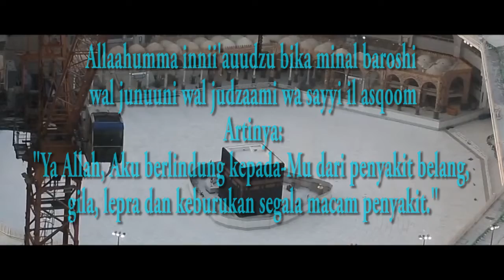ITIRAF ( SEBUAH PENGAKUAN ) COVER BY ABI RAFDI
إِلهِي لَسْتُ لِلْفِرْدَوْسِ أَهْلاً  –  وَلاَ أَقْوَى عَلىَ النَّارِ الجَحِيْمِ
Ilaahii lastu lil firdausi ahlaan – wa laa aqwaa ‘alaa naaril jahiimi
Wahai Tuhanku! Aku bukanlah ahli surga – tapi aku tidak kuat dalam neraka Jahim.

فَهَبْ ليِ تَوْبَةً وَاغْفِرْ ذُنُوْبيِ  –  فَإِنَّكَ غَافِرُ الذَّنْبِ العَظِيْمِ
Fa hablii taubatan waghfir zunuubii – fa innaka ghaafirudzdzambil ‘azhiimi
Maka berilah aku taubat dan ampunilah dosaku – sesungguhnya Engkau Maha Pengampun dosa  yang besar.

ذُنُوْبيِ مِثْلُ أَعْدَادِ الرِّمَالِ  –  فَهَبْ ليِ تَوْبَةً يَاذاَالجَلاَلِ
Dzunuubii mitslu a’daadir rimaali – fa hablii taubatan yaa dzaaljalaali
Dosaku bagaikan bilangan pasir dipantai – maka berilah aku taubat wahai Tuhanku yang memiliki keagungan.

وَعُمْرِي نَاقِصٌ فيِ كُلِّ يَوْمٍ   –  وَذَنْبيِ زَئِدٌ كَيْفَ احْتِمَالِ
Wa ‘umrii naaqishun fii kulli yaumi – wa dzambii zaa-idun kaifah timaali
Umurku ini setiap hari berkurang – sedang dosaku selalu bertambah, bagaimana aku menanggungnya.

إِلهِي عَبْدُكَ العَاصِي أَتَاكَ  –  مُقِرًّا بِالذُّنُوْبِ وَقَدْ دَعَاكَ
Ilaahii ‘abdukal ‘aashii ataaka – muqirran bidzdzunuubi wa qad da’aaka
Wahai, Tuhanku! Hamba-Mu yang berbuat dosa telah datang kepada-Mu – dengan mengakui segala dosa, dan telah memohon kepada-Mu.

فَإِنْ تَغْفِرْ فَأَنْتَ لِذَا أَهْلٌ  –   فَإِنْ تَطْرُدْ فَمَنْ نَرْجُو سِوَاكَ
Fa in taghfir fa anta lidzaaka ahlu – wa in tathrud faman narjuu siwaaka
Maka jika Engkau mengampuni, maka Engkaulah yang berhak mengampuni – Jika Engkau menolak, kepada siapakah lagi aku mengharap selain kepada Engkau?

Virus corona atau Covid-19 menjadi wabah atau penyakit menular yang berjangkit dengan cepat, menyerang sejumlah orang di daerah yang luas melalui kontak kulit langsung. Covid-19 di awal 2020 telah merenggut banyak korban meninggal di Indonesia setelah sebelumnya di China dan Iran.
Dalam situasi seperti ini, kita dianjurkan berdoa kepada Allah sebagai tempat berlindung dari segala kejahatan dan keburukan yang ada di muka bumi. Lafal doa berikut ini pernah diajarkan oleh Rasulullah untuk berlindung dari wabah dan penyakit mengerikan lainnya.

اللَّهُمَّ إنِّي أَعُوذُ بِكَ مِنَ البَرَصِ، والجُنُونِ، والجُذَامِ، وَسَيِّيءِ الأسْقَامِ

Allāhumma innī a‘ūdzu bika minal barashi, wal junūni, wal judzāmi, wa sayyi’il asqāmi.

Artinya, “Ya Allah, aku berlindung kepadamu dari penyakit lepra, gila, kusta, dan penyakit-penyakit buruk.” Doa ini diriwayatkan oleh Abu Dawud dengan sanad yang shahih:

وروينا في كتابي أبي داود والنسائي بإسنادين صحيحين عن أنس – رضي الله عنه – : أنَّ النبيَّ – صلى الله عليه وسلم – كَانَ يقول اللَّهُمَّ إنِّي أَعُوذُ بِكَ مِنَ البَرَصِ ، والجُنُونِ ، والجُذَامِ ، وَسَيِّيءِ الأسْقَامِ. رواه أَبُو داود بإسناد صحيحٍ

Artinya, “Diriwayatkan kepada kami di kitab Abu Dawud dan An-Nasa’i dengan sanad yang bagus dari Anas–radliyallahu anhu–Nabi Muhammad SAW berdoa, ‘Ya Allah, aku berlindung kepadamu dari lepra, gila, kusta, dan penyakit-penyakit buruk.’ (HR Abu Dawud dengan sanad sahih.”

Abdul Muhsin Al-Abbad dalam Syarah Abu Dawud menafsirkan kata “sayyi’il asqam” atau penyakit-penyakit buruk dalam hadits ini sebagai ragam penyakit yang membuat buruk rupa dan bahaya pada manusia. Sedangkan M Syamsul Haqqil Azhim Abadi dalam Kitab Aunul Ma‘bud memahami “sayyi‘il asqam” sebagai wabah penyakit seperti tuberculosis, busung air, dan penyakit lain.
Sebagaimana dikatakan Al-Munawi, doa merupakan bentuk pernyataan kefaqiran kita kepada Allah. Adapun sebagai upaya pencegahan, masyarakat tetap harus mengikuti petunjuk-petunjuk teknis dari pihak medis dan kebijakan pemerintah dalam beraktivitas sehari-hari saat situasi darurat virus. Wallau a‘lam